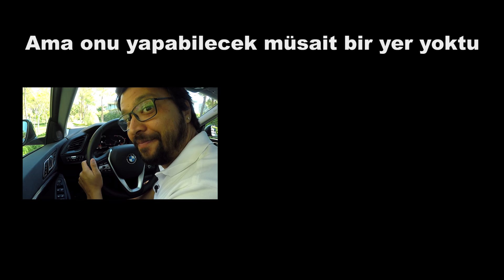BMW 2 Serisi Gran Coupe Test Sürüşü - ÖTV zammı ne kadar etkiledi?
BMW 218i Gran Coupe'yi test ettim. Mercedes CLA'nın birebir rakibi olan BMW 2 Serisi Gran Coupe son dönemde en çok merak ettiğiniz otomobillerden biriydi. O yüzden ben de araç teste çıkar çıkmaz aldım ve sizler için test ettim. Fakat 30 Ağustos 2020'de yani benim aracı teste alışım ile test edişim arasındaki haftasonu ÖTV zammı olunca aracın fiyatı bir anda 50 bin TL'den fazla zamlandı ve ne yazık ki albenisini kaybetti. Yine de ben her zaman olduğu gibi BMW 218i Gran Coupe'yi alıştığınız şekilde detaylıca test ettim. Umarım beğenirsiniz, iyi seyirler...

2 ay önce çektiğimiz, araba almak için doğru zaman mı balıklı videomuzu izleyin

Güncel Videolar

Ford Puma Test Sürüşü - SUV mu yoksa Hatchback mi?
Mercedes GLB Test Sürüşü - Hem 7 koltuklu hem de 700 bin TL'lik GLC'den iddialı!
Citroen C5 Aircross'umuza kavuştuk! - En çok sorulan soruları yanıtladık
C5 Aircross ne oldu? Neden Discovery'leyiz?
DS3 Crossback Test Sürüşü - Corona Virüs öncesi son test!
Kia XCeed Test Sürüşü - BMW fiyatına Crossover!
Yeni Peugeot 2008 Test Sürüşü - Sınıfının en iyisi mi?
Shane Larkin ve Rodrigue Beaubois sanayide kapıştı! - Kamera arkası
Yeni Audi A4 Test Sürüşü - Neler değişti? Yenilemeye değer mi?
Jaguar F-Type Test Sürüşü - Otoyolda hız sınırlarını zorladık!
Buzda M4 ile drift! Yeni 3 Serisi, M5 ve Mini JCW de var!
Citroen C3 Aircross Test Sürüşü - C5 Aircross ile kıyasladık!
Mercedes E 200d Test Sürüşü - 1.6 dizel motor Renault'nun mu?
Ford Ecosport Test Sürüşü - Aynı fiyata 2008 varken alınır mı?
Yeni BMW 1 Serisi Test Sürüşü - Bildiklerinizi unutun!
Yerli Otomobil - Yerinde inceledim, kesintisiz anlattım!
100 milyona cevap! - Hangi araba alınır?
Yeni Subaru Forester Test Sürüşü - 400 bin TL eder mi?
Hasarsızlık Bozulmadan Göçük Tamiri Mümkün Mü?
Yeni Peugeot 2008 Test Sürüşü - Kaç para olacak?
Yeni VW Golf 8 Test Sürüşü - Golf 7 'yi değiştirmeye değer mi?
Neden Citroen C5 Aircross aldık? - Detaylıca anlattık
Yeni Opel Corsa Test Sürüşü - Hala Alman mı yoksa artık Fransız mı?
Hayallerimin arabasını buldum! Porsche mi Lamborghini mi?
Yeni Mercedes GLC - 700 bin TL'lik GLC, SUV hissi veriyor mu?
Mavic Mini Kutu Açılışı - En Ucuz Drone! Herkes kullanabilir mi?
Corvette Z07 ile pistte gazladım! Sesi inanılmaz!
Yeni Nissan Micra - Tasarımı olmuş mu? Bu fiyata satar mı?
Vegas'ta olan Vegas'ta kalmadı! Amerika'da helikopter turu
Arabanızı en hızlı nasıl satarsınız? Vavacars 'ı test ettik!
Ebru'ya yeni araba aldık! - Sonunda muradına erdi...
Yeni Peugeot 508 - Fiyatları açıkladık! Alınır mı?
Yeni VW Passat - Yarım milyona Halk Otomobili olur mu?
Opel Crossland X - Artık aranan dizel otomatik seçeneğiyle!
Serdar Kuzuloğlu ile Porsche 911'imi test ettik! - Michelin ile Maksat Muhabbet